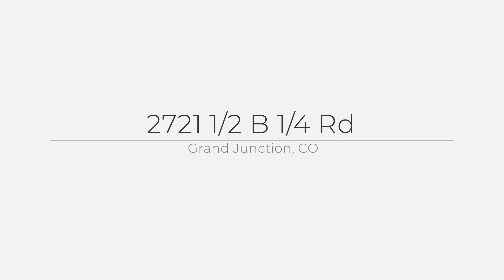For Sale - 2721 1/2 B 1/4 Road, Grand Junction, Colorado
Check out this 3 bedroom, 2 bath, 1190 square foot new construction manufactured home on .44 acres in the Orchard Mesa Area. No HOA and irrigation water plus a 2 car covered carport. For more information or to schedule a showing contact Greyhound Real Estate.